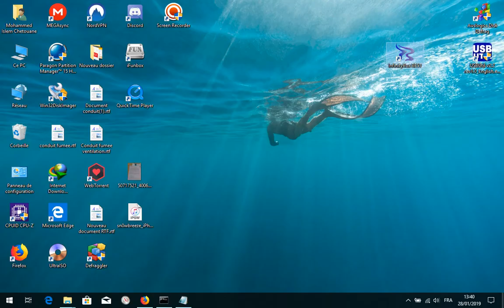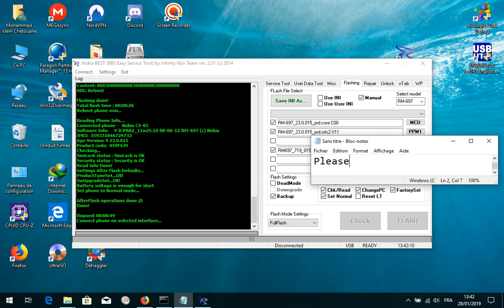Flash Nokia C5-03 without Box + Drivers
File Password: chetouane

This tutorial is about flashing Nokia C5-03 with InfinityBest Box Cracked , so no need to buy it,
The Attached File contains Everything you need: Firmware , Box Software & Drivers.